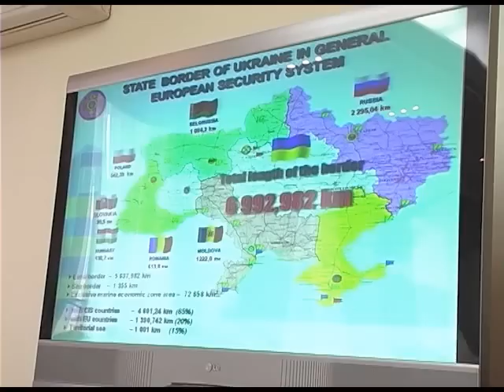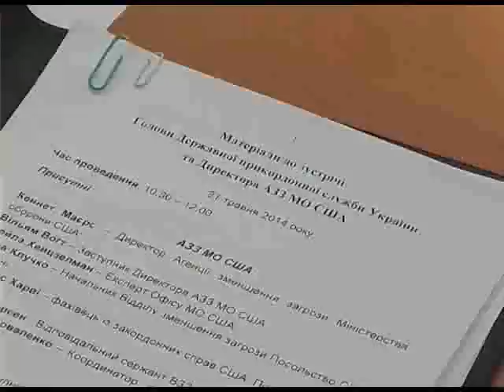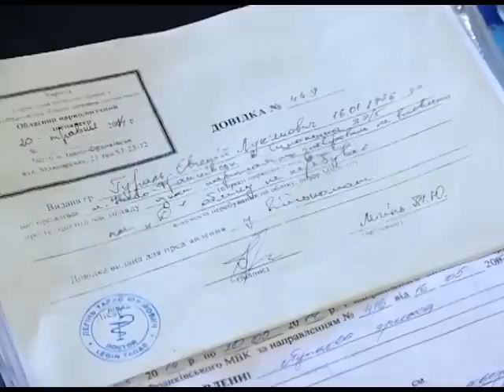Програма "Час Ч" №85 (23.05.2014р. Ранковий випуск)